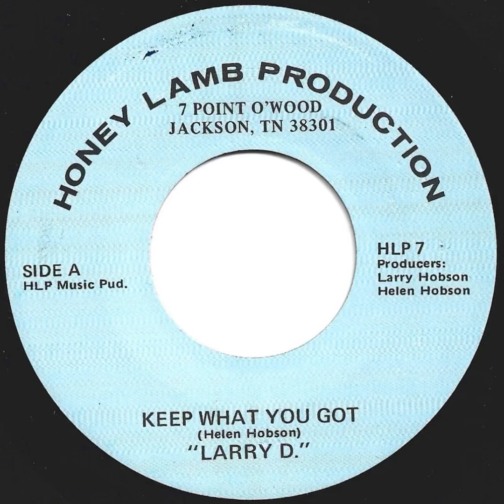Larry D. - Keep What You Got